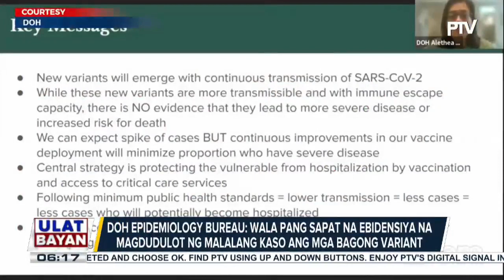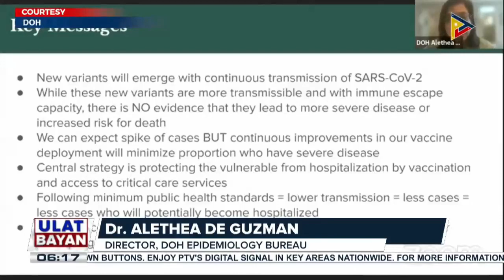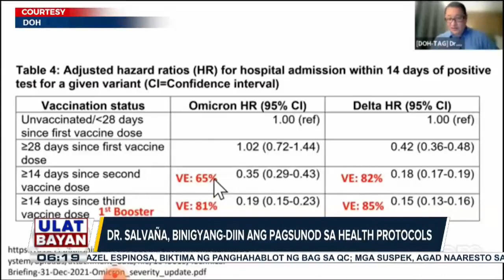DOH Epidemiology Bureau, nilinaw na wala pang community transmission ang mga bagong variants ng...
DOH Epidemiology Bureau, nilinaw na wala pang community transmission ang mga bagong variants ng COVID-19